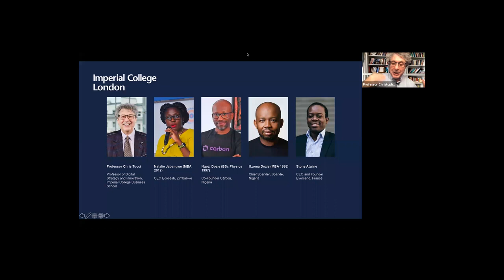Mobile Banking Innovations in Africa